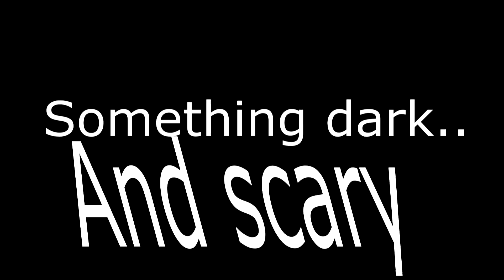Something New... Teaser Trailer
Soon.

Well, in 2 weeks actually. Yay another Minecraft let's play, because that's what YouTube has been missing ;) This time on Xbox 360 (and I've been told 'with Kinect support' ?)

[Rubbish teaser trailer made using Sony Vegas, yes I am a noob]
[Used early beta test recording using fraps in this trailer, it is in no way a representation of how the game will look on Xbox 360]

[...However it will probably be just as blocky.. And addictive. And 'scary'...]